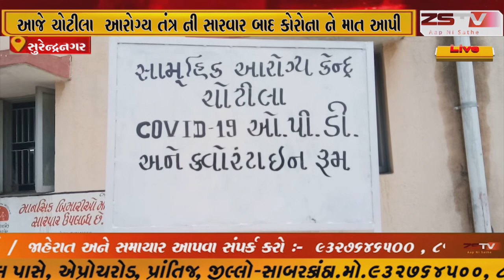.સુરેન્દ્રનગર જિલ્લા ના ચોટીલા મા કોરોના ના પ્રથમ પરીવારે આજે ચોટીલા આરોગ્ય તંત્ર ની સારવાર બાદ